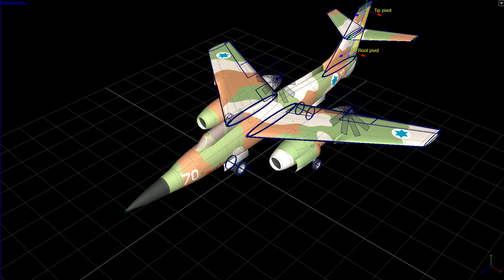Sud Aviation Vautour Tour in PhoenixRC Builder app